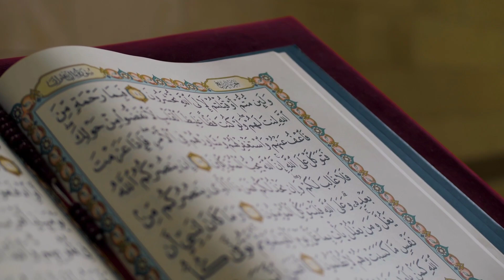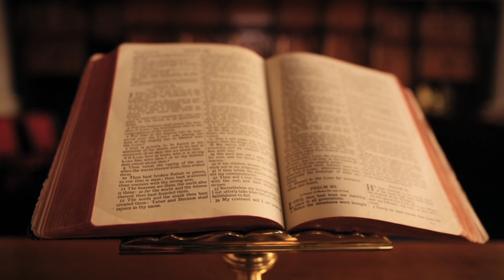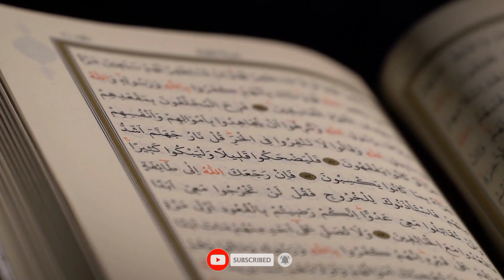Qaroon Ka Waqia || Qaroon Ka Khazana || Qaroon Kon Tha ? || Urdu/Hindi